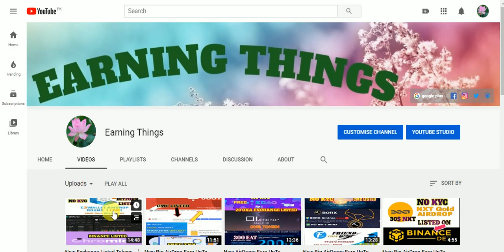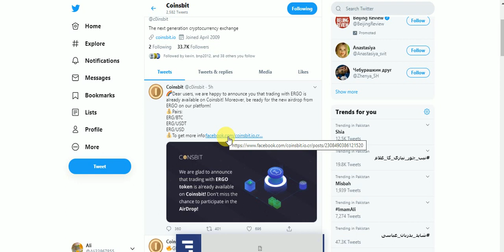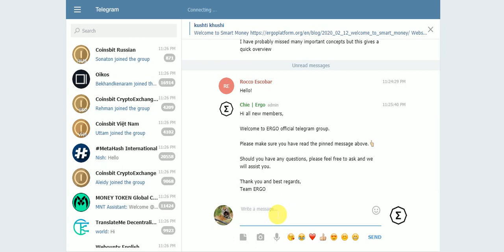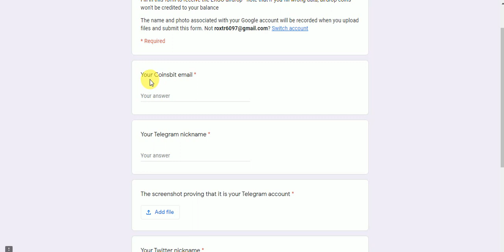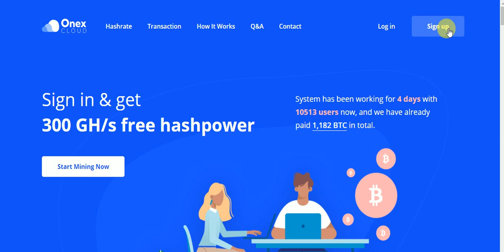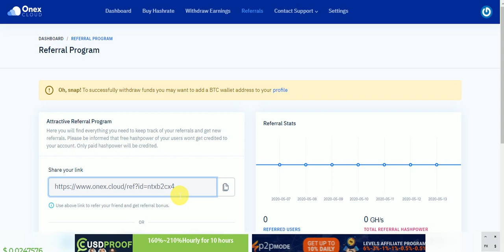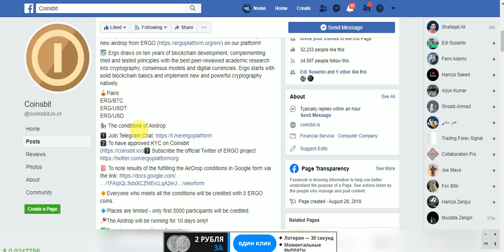New Big AirDrop Earn UpTo ERG Tokens COINSBIT Listed & Free New BTC Mining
New Big AirDrop Earn UpTo ERG Tokens COINSBIT Listed & Free New BTC Mining site Fast JOIN